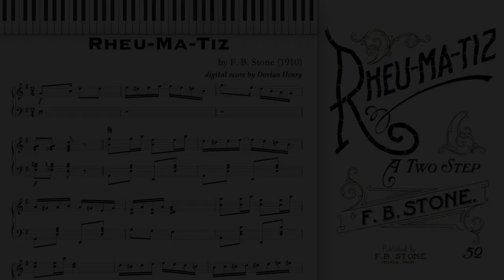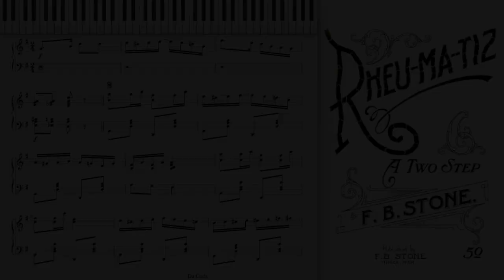Rheu-Ma-Tiz (Dorian Henry, piano rendition)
Rheu-Ma-Tiz by F. B. Stone 1910 Ithaca, Michigan